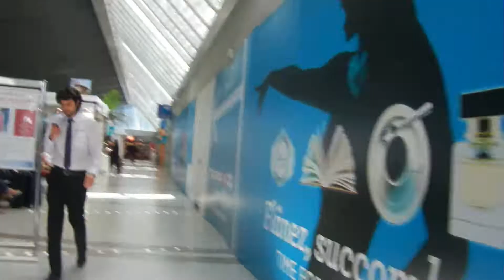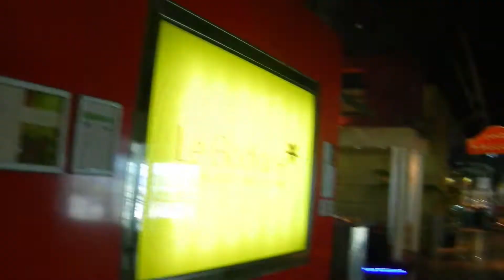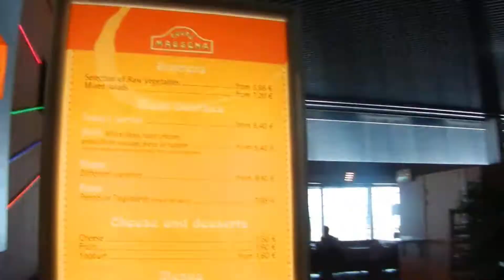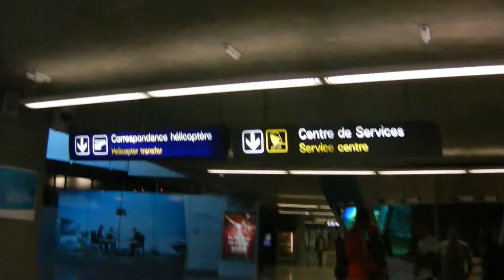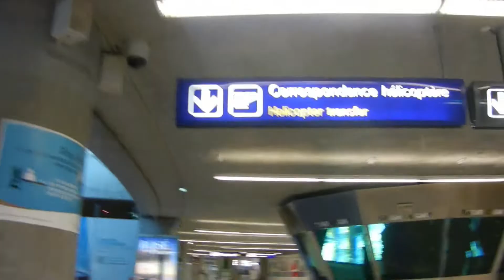Nice International Airport(NCE) France June 2020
This is the remake video from years ago. I hope we can travel like this soon!